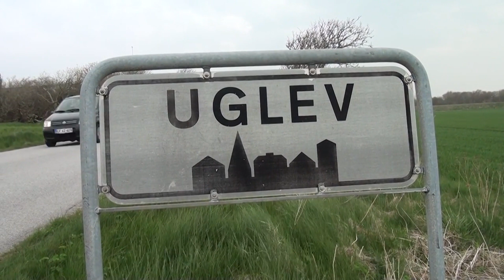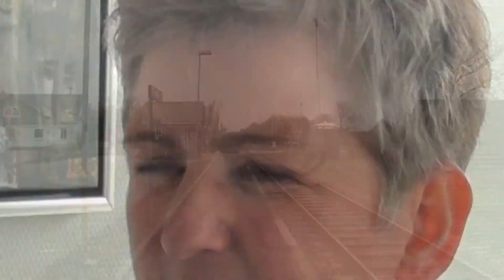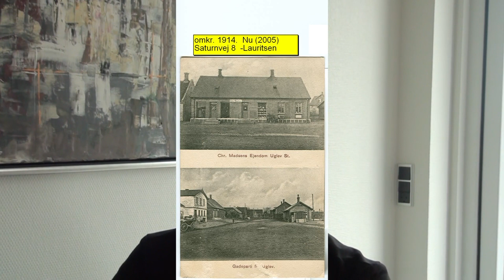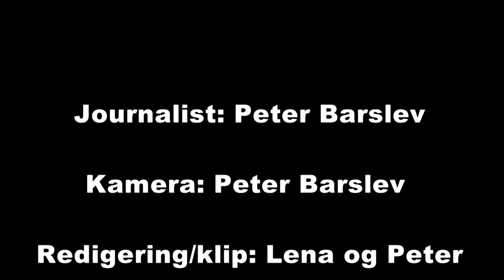Den Døde By Uglev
Bodil Nørgaard fortæller her til journalist Peter Barslev om Uglev på Thyholm.
Hvordan butiksdøden gennem de senere år også har ramt Uglev.
Købmandsbutikker, slagter, cykelhandler, sparekasse, vognmandsforretning, og flere andre butikker er væk, kun smeden er tilbage.
Produceret af: Peter Barslev for Aabenraa Lokal tv i 2015.
Afsnit sammensat til en udsendelse af: Finn Hartmann Jacobsen Tv-Vest.dk